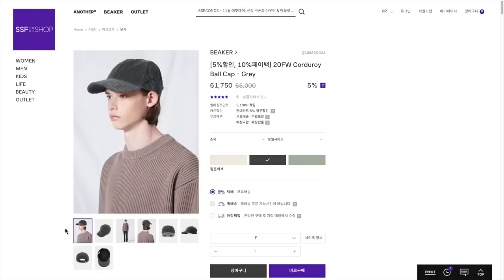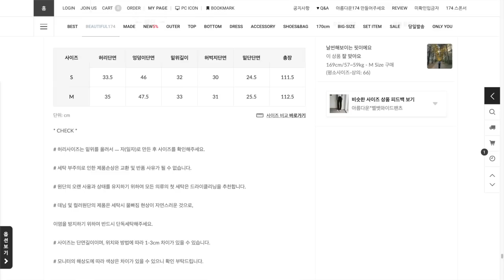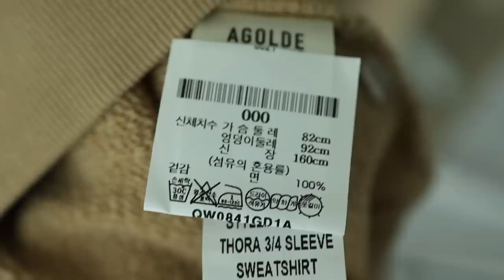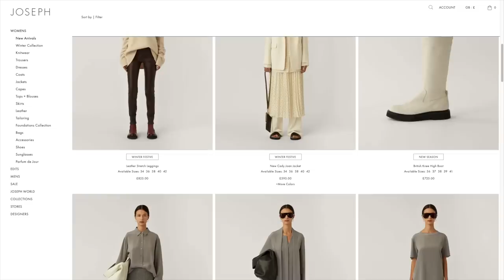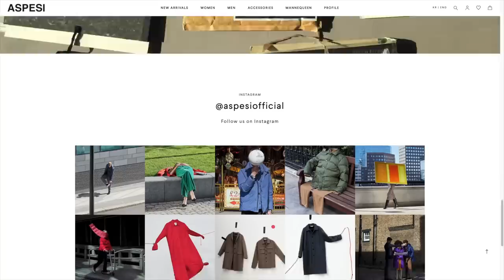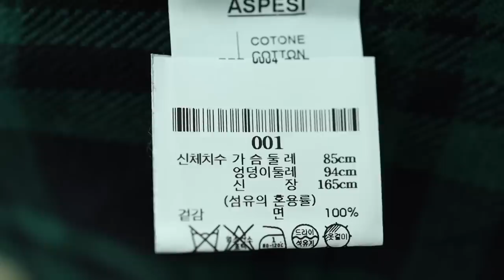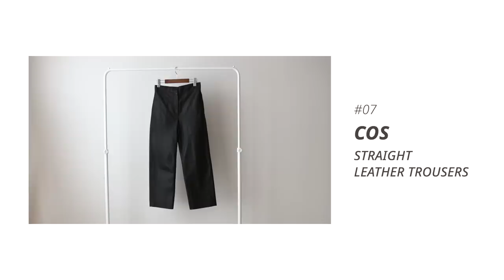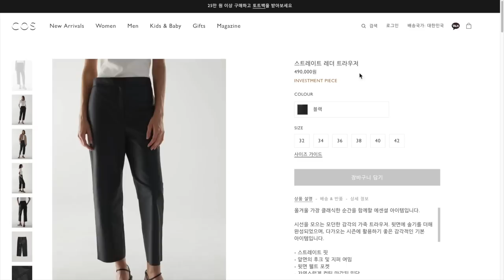eng) 야금야금 알차게 모은 가을 겨울 옷 | 처음으로 소개한 보세 옷 | 11월의 야금템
00:00  시작

00:13  [BEAKER] Corduroy Ball Cap

01:43  [Beautifulmade 174] 라이키*와이드생지데님

03:52  [AGOLDE] Thora Cotton Crewneck Sweatshirt

05:32  [JOSEPH] BREN SKIRT HERRINGBONE GREY
(오프라인 아울렛 구매)

07:10  [ASPESI] Check Pattern Shirt

08:56  [COS] FINE ROLL-NECK WOOL TOP

09:52  [COS] STRAIGHT LEATHER TROUSERS